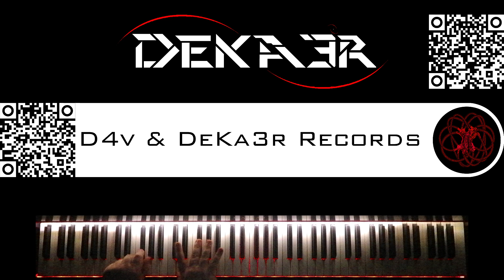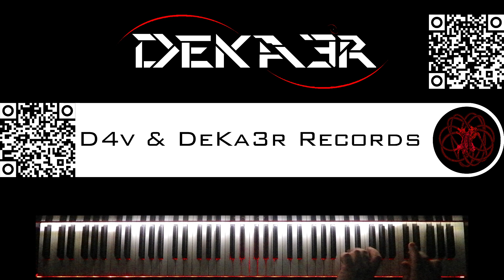🔴 IRL - ESTUDIOS PROFUNDOS DE PIANO - FA# MENOR ARMÓNICO - ESCALAS DOBLES EN TERCERAS - 977